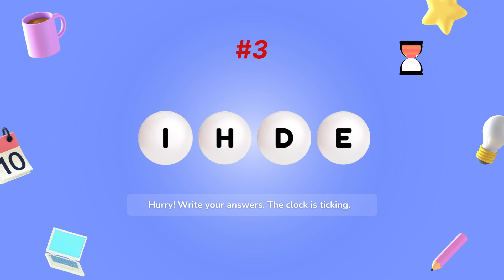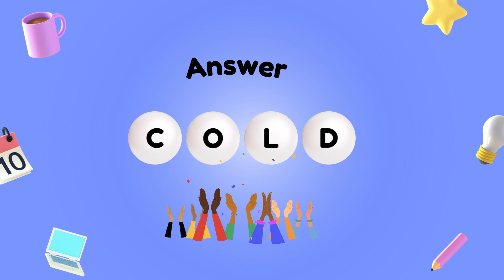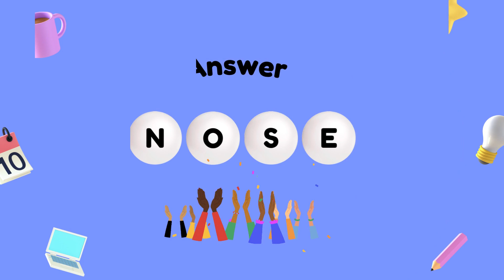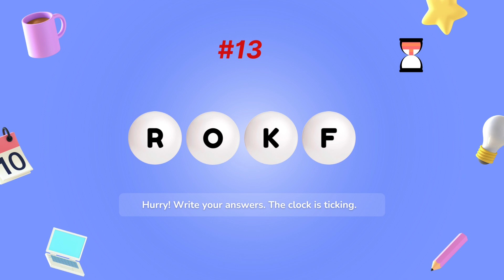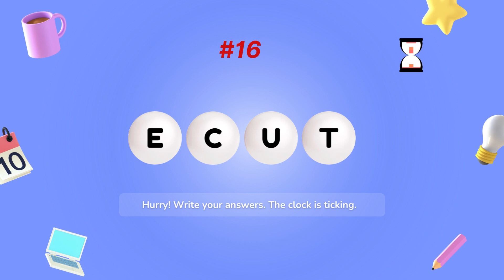Word Puzzle Games | Guess the Word Game (4/5 letter words)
Guess the correct word from the scrambled words given in this game. You will get 10 seconds each.